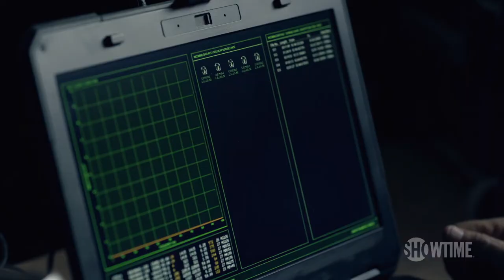Homeland Season 8 (2019) "Official Trailer"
Question everything. The final season of Homeland premieres on Sunday, February 9 at 9/8c.

The final season of HOMELAND finds Carrie Mathison (Danes) recovering from months of brutal confinement in a Russian gulag. Her body is healing, but her memory remains fractured – which is a problem for Saul (Patinkin), now National Security Advisor to the newly ascendant President Warner (Emmy and Golden Globe winner Beau Bridges). The top priority of Warner’s young administration is an end to the “forever war” in Afghanistan, and Saul has been dispatched to engage the Taliban in peace negotiations. But Kabul teems with warlords and mercenaries, zealots and spies – and Saul needs the relationships and expertise that only his protégé can provide. Against medical advice, Saul asks Carrie to walk with him into the lion’s den – one last time. Along with Danes and Patinkin, the final season stars Maury Sterling, Linus Roache and Costa Ronin, with Nimrat Kaur and Numan Acar also returning from season four in series regular roles.